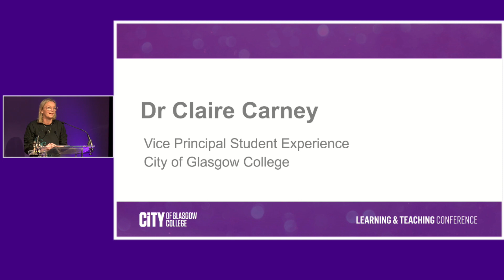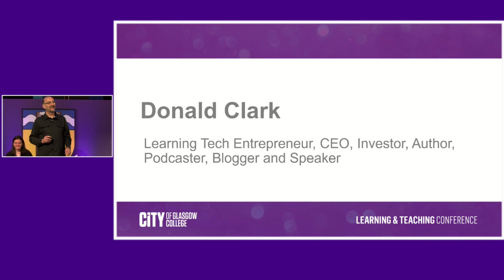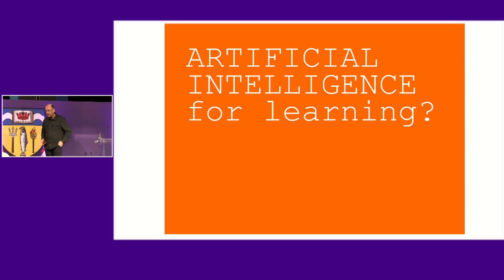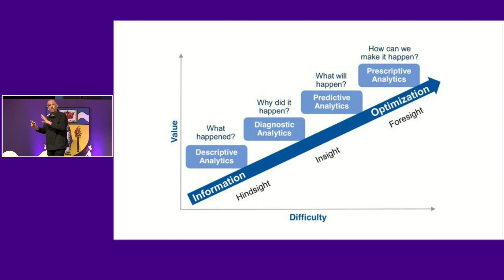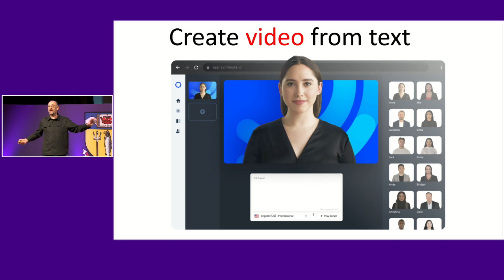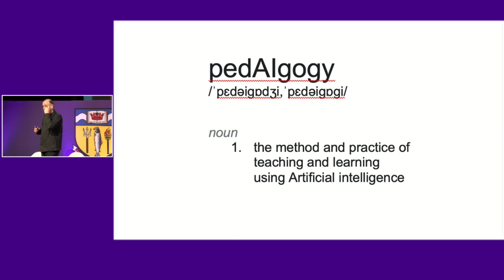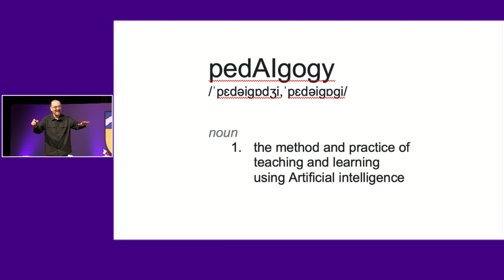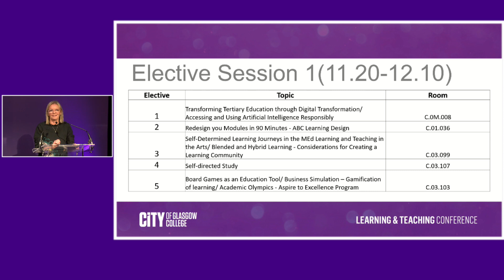Learning and Teaching Conference - Tuesday 7 March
Welcome to our Learning and Teaching Conference from Dr Claire Carney, Vice Principal Student Experience at City of Glasgow College and keynote speech from Donald Clark, renowned author, investor, podcaster, and blogger.